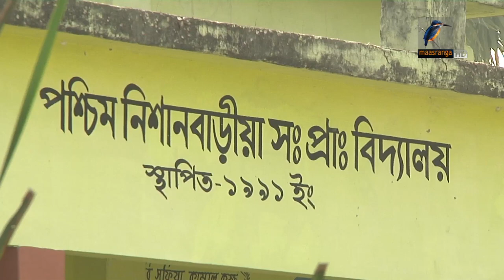Orokkhito Upokul অরক্ষিত উপকূল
জলবায়ু পরিবর্তনের প্রভাব নিয়ে ইবতিসাম নাসিম মৌ এর উপস্থাপনায় মাছরাঙা টেলিভিশনের বিশেষ আয়োজন "অরক্ষিত উপকূল"। এ অনুষ্ঠানে আলোচনায় অংশ নিয়েছেন সংসদ সদস্য ধীরেন্দ্র দেব নাথ শম্ভু   দূর্যোগ ব্যবস্থাপনা ও ত্রান মন্ত্রনালয় সংক্রান্ত সংসদীয় স্থায়ী কমিটির সভাপতি, ড: জাফর আহমেদ খান সিনিয়র সচিব পানি সম্পদ মন্ত্রনালয় এবং কমিউনিটি ডেভেলপমেন্ট সেন্টার-কোডেক এর উপ নির্বাহী পরিচালক কমল সেনগুপ্ত ।
অনুষ্ঠানটি প্রচারিত হয় ০৯.০২.২০১৮ তারিখ বেলা ১১ টায় মাছরাঙা টেলিভিশনে ।